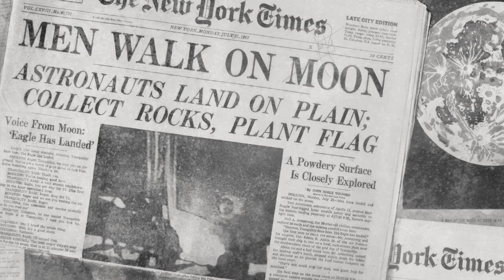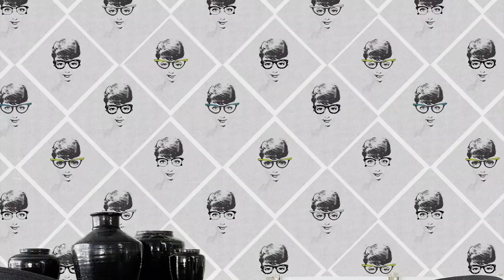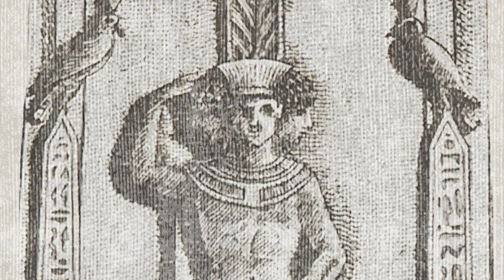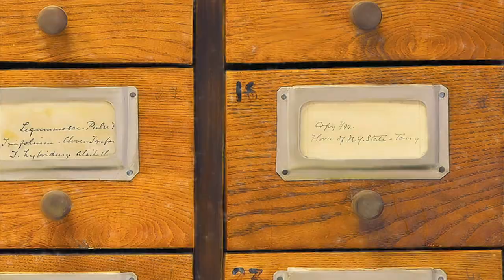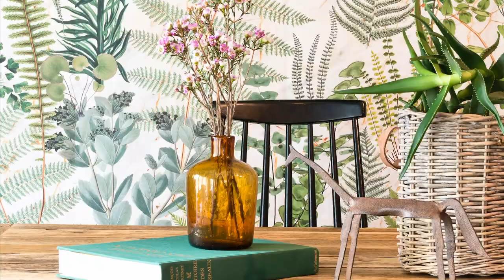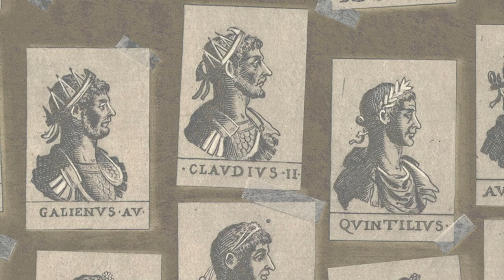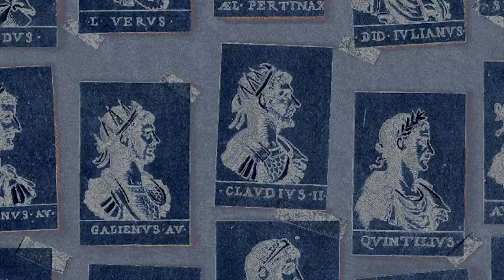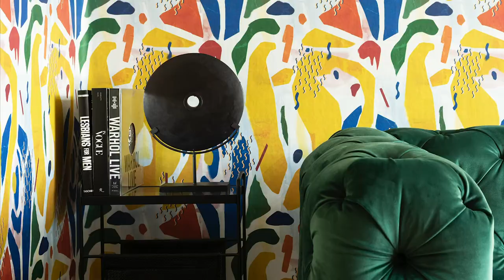Wallpaper from Inside house partnering with Mind the Gap.